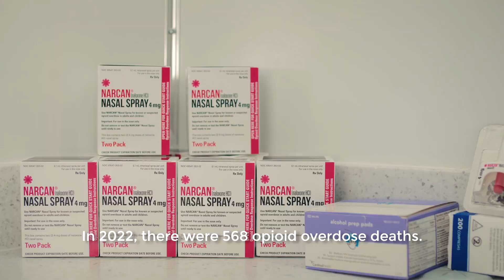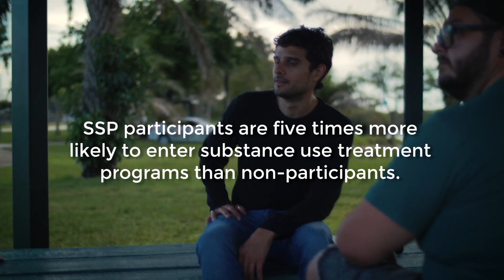The SPOT™ (Special Purpose Outreach Team)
Introducing "The SPOT" Mobile Medical Clinic: the only Syringe Services Program (SSP) approved by the Broward County Commission and established under the Infectious Disease Elimination Act (IDEA).

Broward County has one of the highest rates of opioid overdose deaths and new HIV infections in Florida. Care Resource established "The SPOT" in response to these epidemics and to further extend vital health services into the community. The SPOT is key to reducing the transmission of HIV, Hepatitis C (HCV), and other blood-borne diseases.

The SPOT offers an array of comprehensive services designed to address the unique needs of our community such as a Safe Syringe Exchange Program, Naloxone distribution for overdose reversal, and screenings for infections such as HIV and Hepatitis-C (HCV).

Moreover, the program provides phlebotomy and laboratory services, ensuring accurate diagnostics. With flexibility in mind, we offer on-site and telehealth visits, including social services, behavioral health, and medical services including wound care, hepatitis vaccination, medically assisted treatment (MAT) for opioid use disorder, and PrEP (pre-exposure prophylaxis). The SPOT also provides referrals to specialized care, reinforcing our commitment to your holistic well-being.